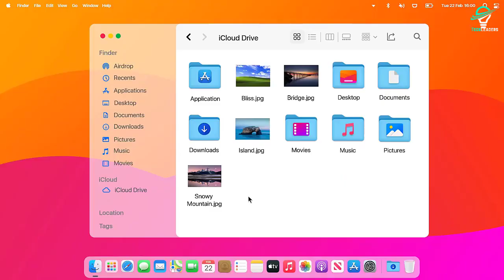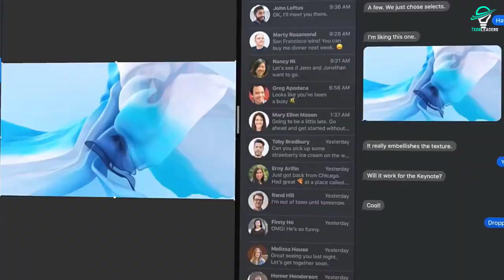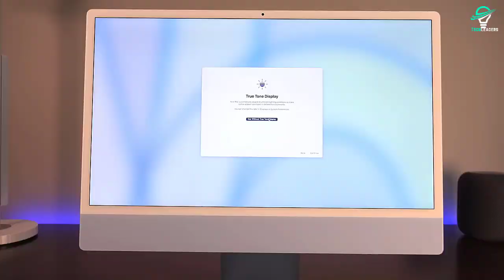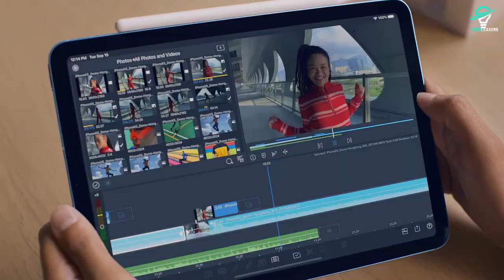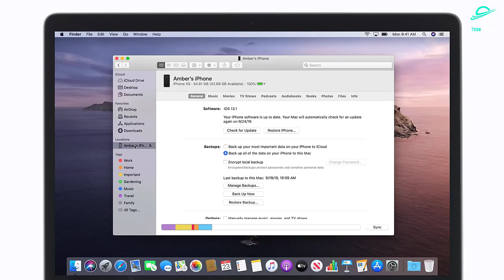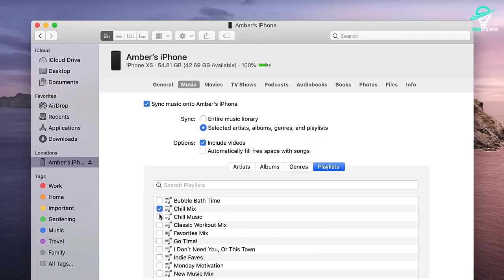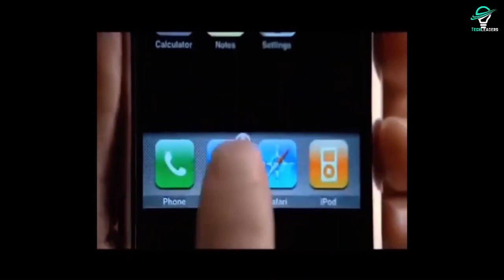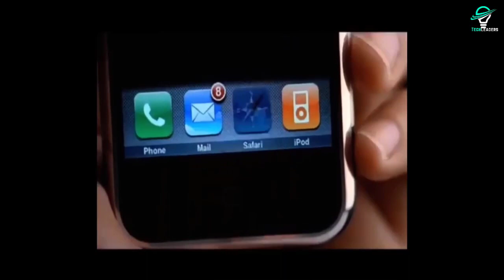Top 10 Greatest Apple Products - What is your favorite?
In  this video, we countdown our picks for the Top 10 Greatest Apple Products. We take a look at some of Apple's most iconic and game-changing devices, including the iPhone, iPad, MacBook, and more. What is your favorite Apple product?

Timestamp
0:00 - Intro
0:33 - Apple 2.
1:13 - Mac OS/X.
2:00 - MacBook Air.
2:48 - The iMac.
4:03 - The iPad.
5:10 - The MacBook.
5:57 - Graphical User Interface.
6:43 - iTunes.
7:47 - The iPod.
8:32 - The iPhone.
10:00 - Outro.

🎬SUGGESTED VIDEOS
Don't forget to watch other videos. Please check them out :